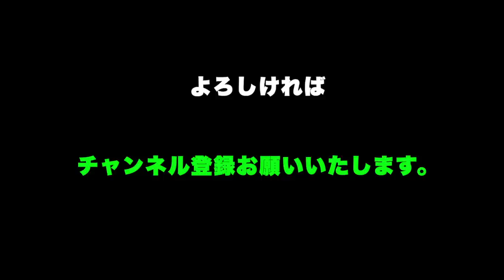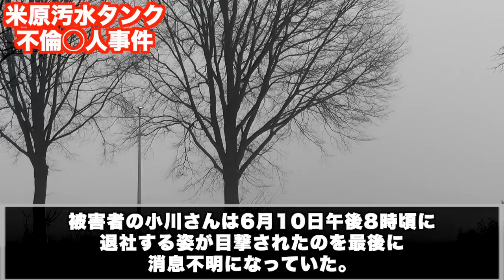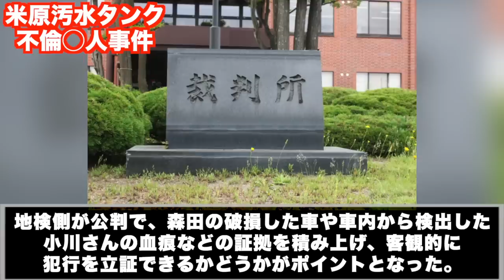こんな死に方は嫌だNo.１：不倫で揉めた挙句に最悪の暴挙へ。本人は完全否認し、冤罪説も未だにある【米原汚水タンク不倫事件】